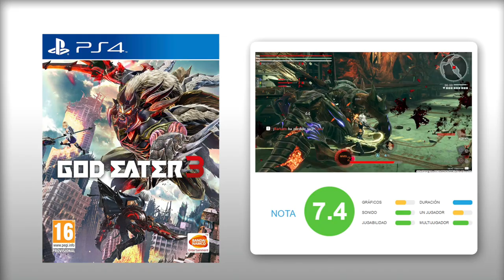ANÁLISIS GOD EATER 3 (PS4, PC) La CAZA MAYOR salta a sobremesa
Análisis de God Eater 3 para PS4 y PC, que estará disponible el 8 de febrero. Prepara tus mejores armas, vuelve la amenaza de los Aragami con un God Eater diseñado para sistemas domésticos. No el mejor ni más profundo juego de caza, pero aun así divertido -especialmente en compañía- y bastante más frenético que la competencia. Así es este nuevo Action RPG de Bandai Namco. Análisis en texto